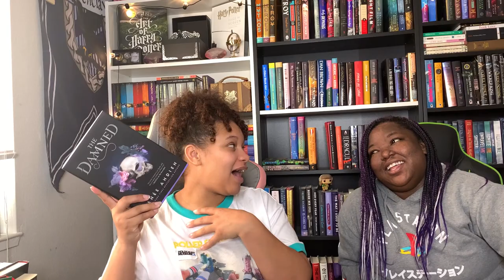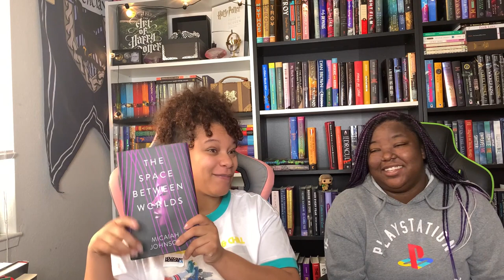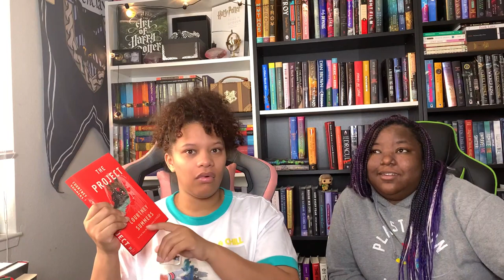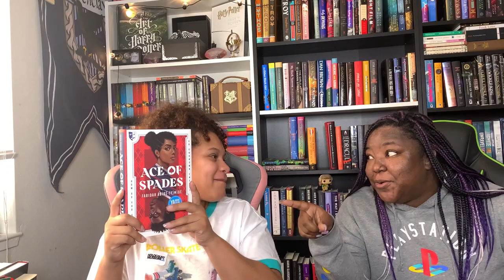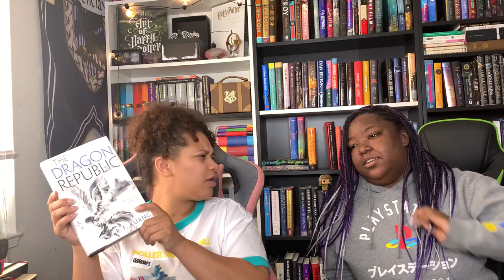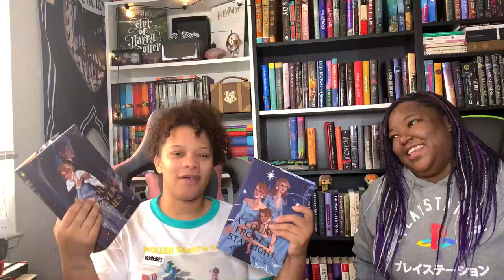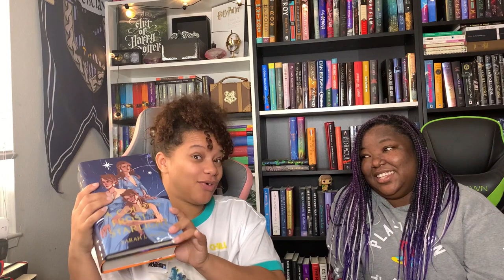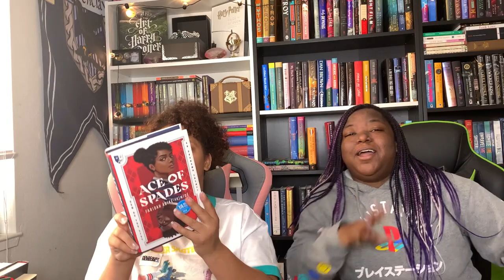Surprise!! Someone Else Picks my August TBR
If you enjoyed this video, be sure to give it a thumbs up seeing as it helps my channel.

📽CHANNELS/VIDEOS 📽

The Damned - Renée Ahdieh
Blackout - Clayton, Jackson, Stone, Thomas, Woodfolk, Yoon
The Space Between Worlds - Micaiah Johnson
The Project - Courtney Summers
Eliza and Her Monsters - Zappia
Ace of Spades - Abiké-Iyimídé
Witches Steeped in Gold - Ciannon Smart
The Dragon Republic - R.F. Kuang
A Court of Sliver Flames - Sarah J. Maas
A Court of Frost and Starlight - Sarah J. Maas

⚡️INTRO/OUTRO: ⚡️

Intro and Outro music was created by Artist: Boulevard Boogz

🕒SCHEDULE🕒

Tuesdays and Fridays 0600AM PST. But also, no promises. 😅

📚WISHLISTS 📚